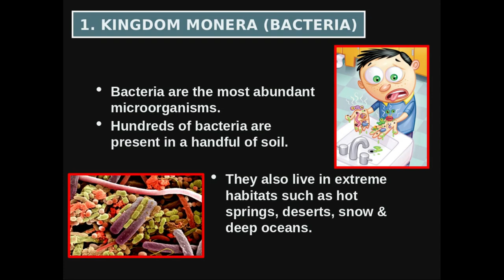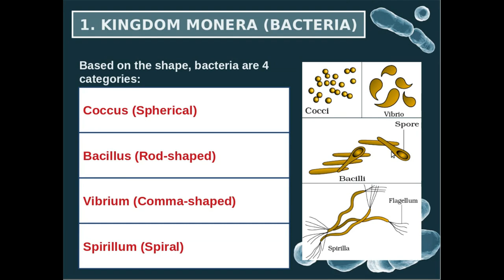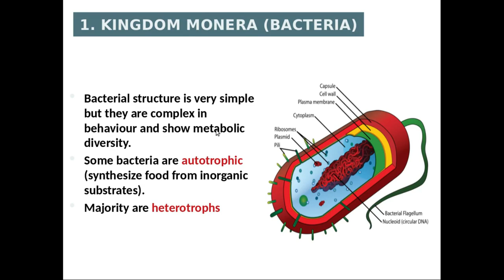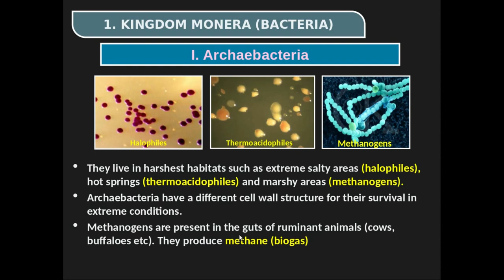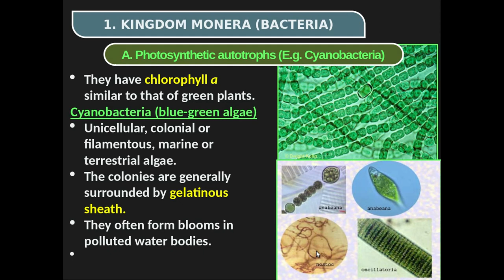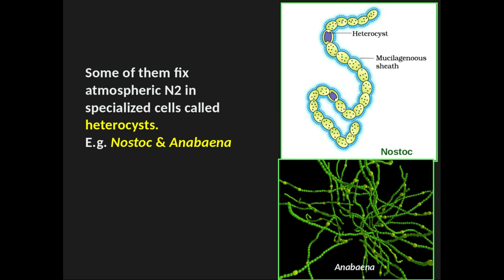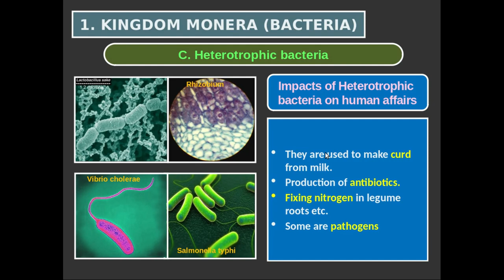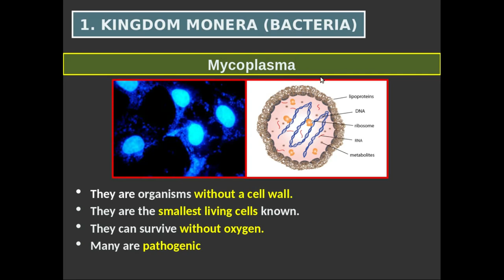Biological Classification Part 2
Ambily C Jacob

HSST Botany
St. Augustines HSS Karimkunnam.